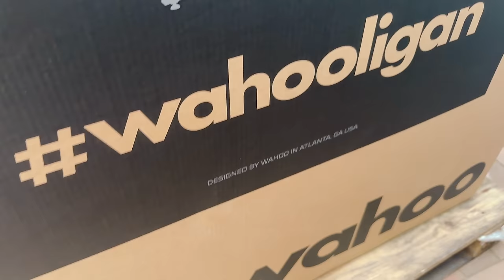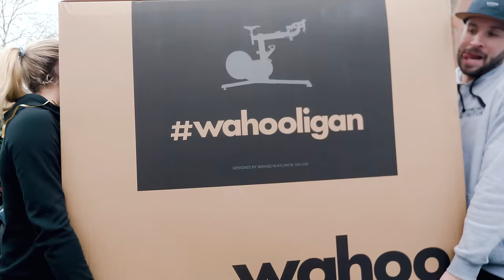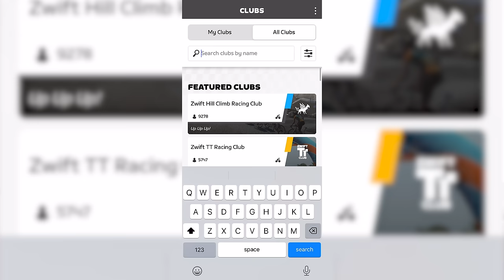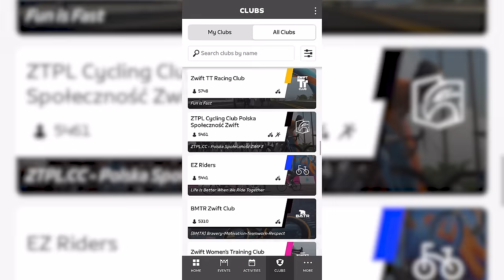Reset your Goals for 2024!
Lucy Charles-Barclay shares her thoughts and tips on goal setting! It's never too late to set a new goal, and no better time to begin than now.

Featured music:
In Neon - Free Your Mind